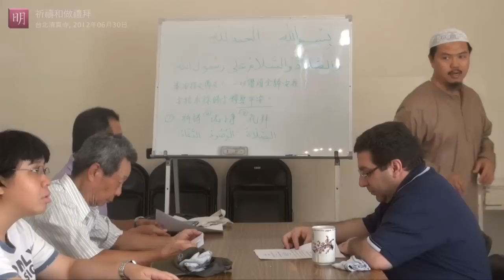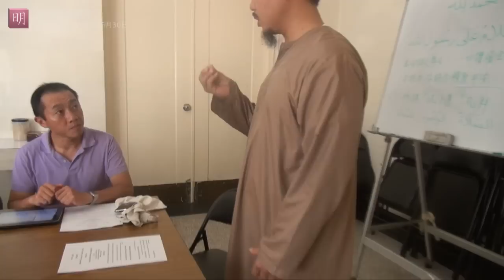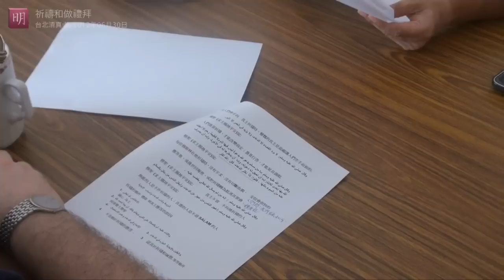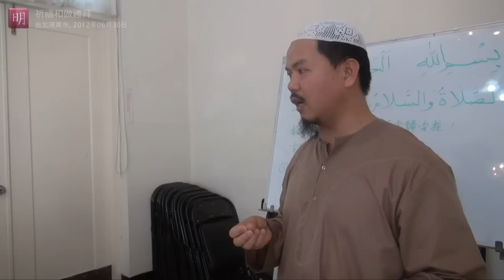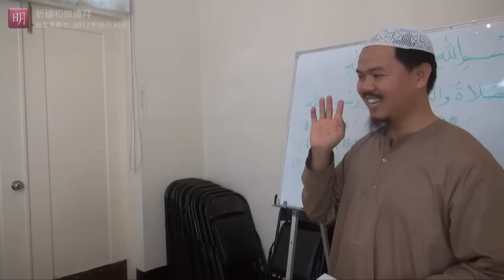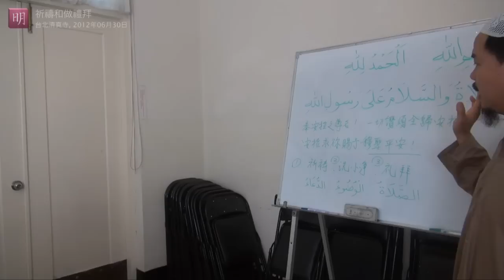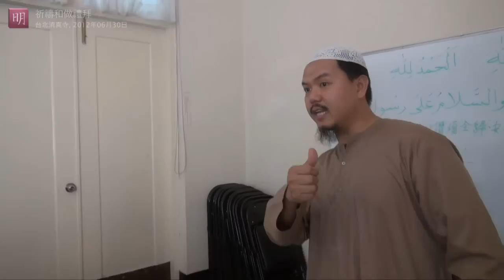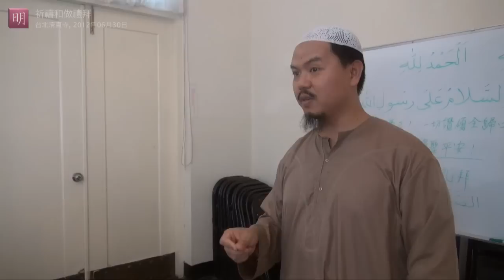台北清真寺教長演講：「祈禱和做禮拜」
主講人：馬教長 「Imam Musa Ma」
主題：祈禱和做禮拜
地點：台北清真寺
日期：2012年06月30日